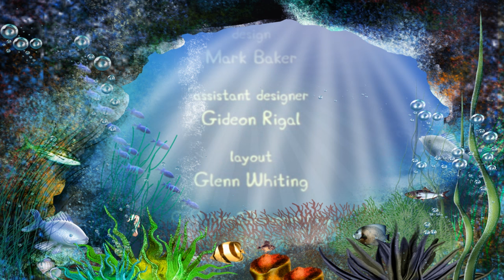Peppa Pig S1E12 Snow